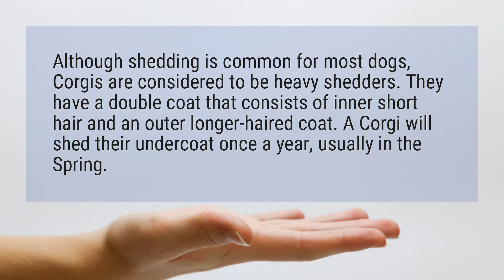Do corgis shed alot?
Although shedding is common for most dogs, Corgis are considered to be heavy shedders. They have a double coat that consists of inner short hair and an outer longer-haired coat. A Corgi will shed their undercoat once a year, usually in the Spring.

Reference:
Corgi Grooming Bathing & Care | Canna-Pet®